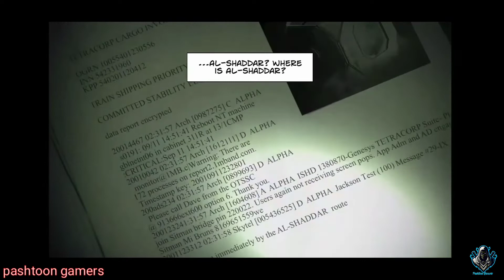Cover Fire - Gameplay Walkthrough Part 2 (Android/iOS)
|| D̳E̳S̳C̳R̳I̳P̳T̳I̳O̳N̳ ||

Cover Fire is the best offline Shooter and Sniper game.

Your job is to lead and become the best shooter and sniper.

New mode: Sniper FPS Black Ops. you received the call of duty of defeat all enemies the time runs out.

Try the zombie event! Hit and don't leave any zombie alive

Its time to take action in the battlefield. call your best Sniper and shooter and combat on the front line.

Features:

- Play offline. we recommend to use wifi to download but  you don't need wifi to play.

- New Shooting Game and Challenging Story mode.
 join the resistance and command this battle like a pro. Take the weapons and strike the enemy with a hail of bullet,
 grenades and massive guns.

- HD Graphics with destructible environments. Every thing interact with you and with your soldiers.

- Supply yourself with huge real arsenal.
you have never seen so realistic gun games: pistols, shotguns, rifles, snipers feel like real frontline commando!

- Face the battlefield from different perspectives.
 Alternate among  your mercenaries in real time, find the ultimate combination to win the battle in the ultimate killing.

- Take control of battle and become the best  sniper 3d shooter.

please don't try this in your real life.